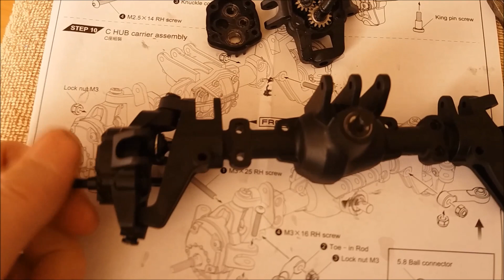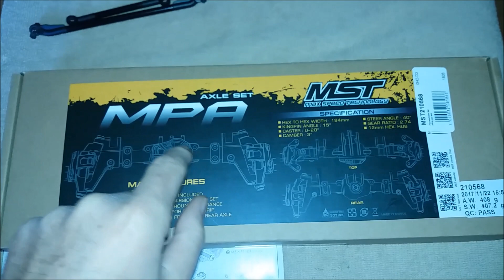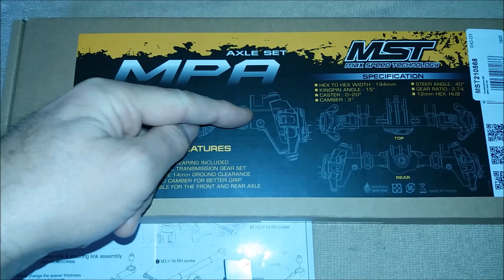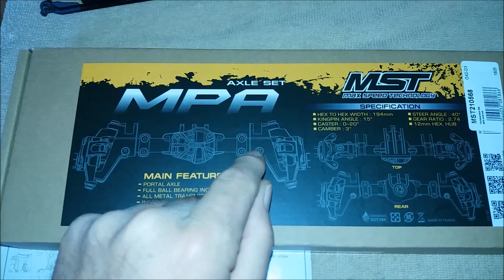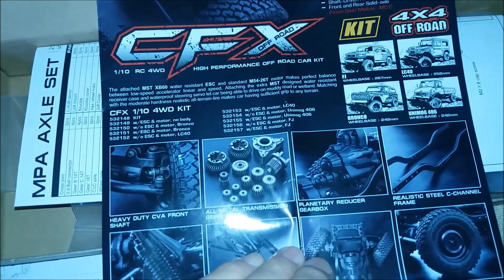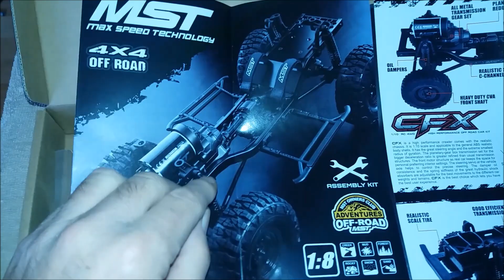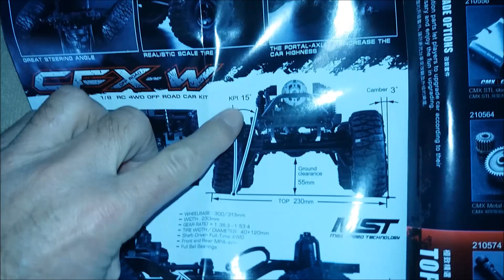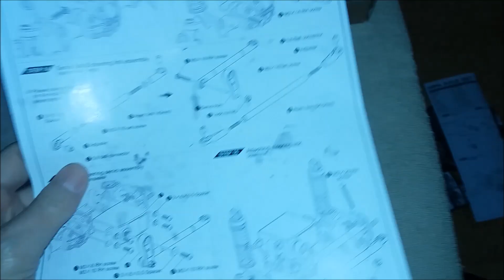MST CFX-W PORTALACHSEN KIT / Unboxing MST CFX W MPA / RC Crawlerachsen Review Test / RC Crawler MST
MST CFX W PORTALACHSEN KIT /  Unboxing MST CFX-W MPA / RC Review Test Tipps / RC Crawler MST / RC Crawlerachsen / German Full HD
Hallo Leute,
heute seht Ihr ein Unboxing und Review meiner Portalachsen von MST CFX-W (KIT)
Schaut Euch auch auf meinem Kanal um:
Mein YouTube Kanal: